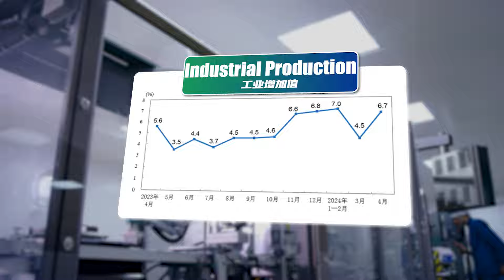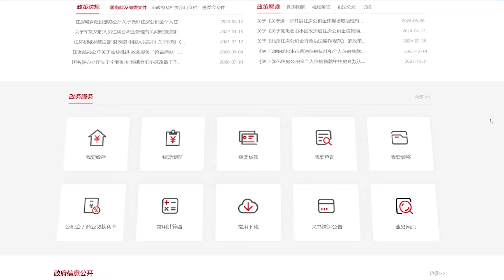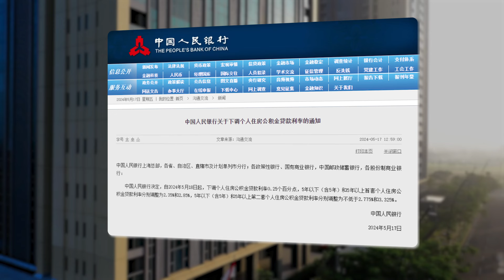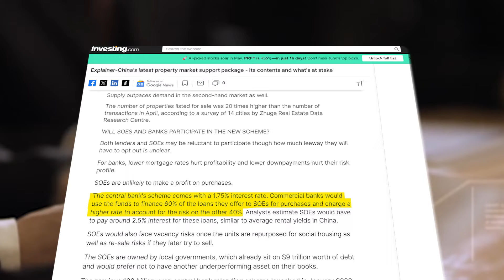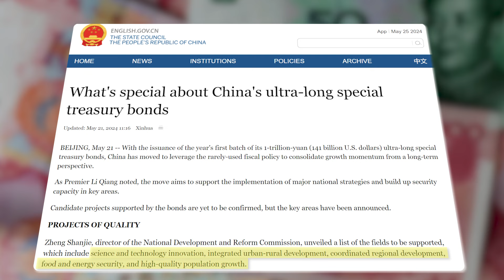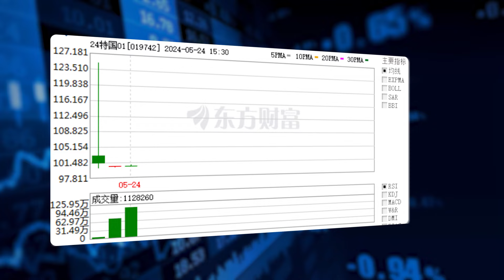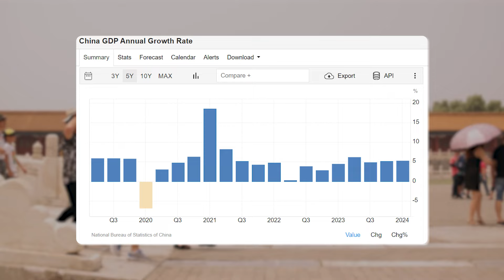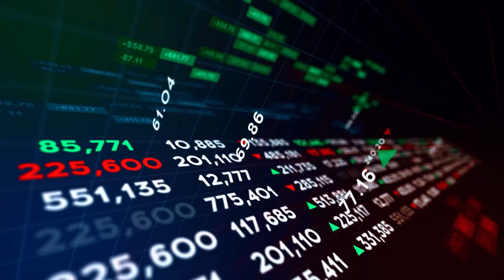La CINA stavolta vuole fare sul serio! Le sue 5 mosse per far ripartire l'ECONOMIA e l'IMMOBILIARE!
Nonostante i dati macroeconomici della Cina di Aprile segnalino una lieve ripresa della sua economia, il settore dell'immobiliare non si e' ancora del tutto stabilizzato..cosi il 17 maggio il governo cinese e la banca centrale decidono di introdurre 4 MANOVRE molto significative sia dal lato della domanda e questa volta anche da quello dell'offerta per dare uno stimolo forte alla sua economia.
Inoltre sono state collocate le OBBLIGAZIONI SPECIALI ULTRA LUNGHI! Cosa sono?
Vi spiego tutto in questo video!